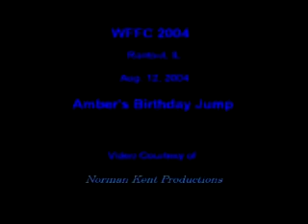Amber's Birthday Jump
Amber at the World Free Fall Convention in 2004 Filmed by Norman Kent